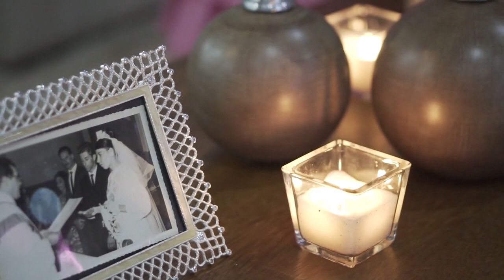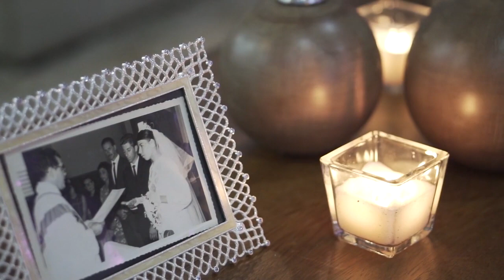Waxay isku calfan waayeen yaraantoodii balse 31 sano ka dib ayay si la yaab leh isku heleen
Lamaane dib u laba unkay jaceylkoodii qabyoobay 31 sano ka hor, oo aqal galay si ay mar kale u wadaagaan noloshii ay doonayeen.

Kate Pymm oo ka soo jeedda magaalada Guisborough ee dalka Ingiriiska iyo Guenther Baer oo u dhashay Jarmalka waxay ahaayeen 17 iyo 23 jir markii ay kulmeen iyagoo dalxiis ku jooga Devon sannadkii 1989kii.
Description
Former producer @BBC Somali service.
Former Reporter,Cameraman and Editor. at Horn Cable TV.
Former Head of Programs at Star Television Network (STN)
Former News Anchor at CNA Somali Tv
Former reporter at Universal Somali TV
Former reporter at Radio Voice of Oslo - FM 99.3.(Norway)